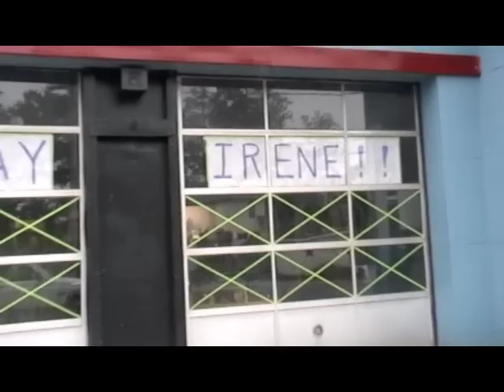Hurricane Irene Update (Jersey Shore)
Irene is just about hitting the Jersey shore. Deceivingly mild now but the worst is yet to come, through the night into noon next day.